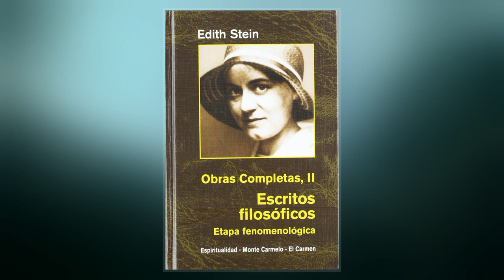Edith Stein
Edith Stein  was a German Jewish philosopher who converted to Catholicism and became a Discalced Carmelite nun. She is canonized as a martyr and saint of the Catholic Church, and she is one of six co-patron saints of Europe.